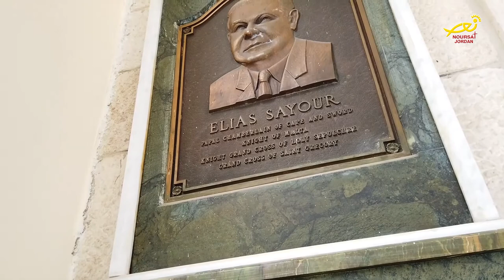نورسات الأردن : نشرة الأردن في أسبوع 12 / 4 / 2019